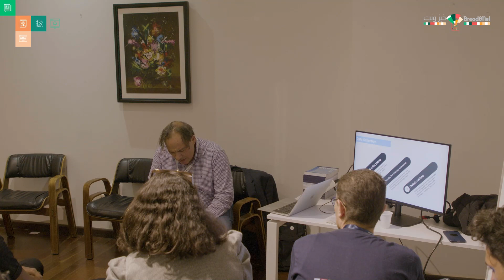بناء أرشيف للنشاط الاجتماعي في العالم العربي -Building an Archive of Social Action in the Arab World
في هذه الجلسة في خبز_ونت 2022، يشرح خبيران، بمن فيهم خالد منصور، لماذا تحتاج المنطقة إلى أرشيف عام ومفتوح يساهم في بناء سرديّات متنوّعة حول العقدَيْن الأوّلَيْن من القرن الحادي والعشرين وما شهداه من تحوّلات اجتماعية وسياسية.
يسلّط الخبيران الضوء على ضرورة إنشاء مثل هذا الأرشيف لمواجهة السرديّات المدعومة من الحكومات أو الشركات الكبرى، والتي تتضمّن كًما كبيراً من المعلومات الخاطئة أو المضلّلة. بالإضافة إلى ذلك، سيحدّد الخبيران التحديات التقنية والقانونية والتسويفية والمالية لمشروع كهذا.
ويتطرّق العرض أيضاً إلى التاريخ الشفهي وكيف يمكن للأرشيف المتوفر على الإنترنت أن يشجع الناس على تولي زمام المبادرة وتوثيق السجلات التاريخية المحظورة أو التي تسعى جهات معينة إلى تدميرها. من المفترض أن يستغرق العرض 15 دقيقة، وقد تليه جلسة أسئلة وأجوبة تدوم لـ15 دقيقة أخرى. وسيسأل المتحدّثون الأشخاص الحاضرين عن توقعاتهم وتجاربهم السابقة في مشاريع مماثلة، كما سيتيحون لهم فرصاً للتعاون.

Two experts, including Khaled Mansour, present why the region needs an open public archive that can help construct multiple narratives about the first two decades of the 21st century in terms of social and political upheavals. They show how such an archive is necessary to push back on government- and corporate-sponsored narratives that include much misinformation or disinformation. They also outline the technical, legal, marketing and financial challenges of such a project. The presentation also touch upon Oral History and how an online archive can encourage people to come forward and record history whose records are being blocked or destroyed.
The presentation should last for 15 minutes then a Q/A session could be held for 15 minutes.